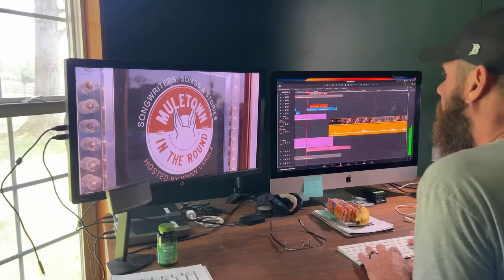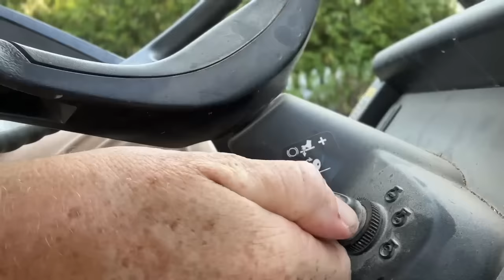9/21/2023 - This Week on the Farm - (moving turkeys, cabin, homemade pasta & more)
It seems like the weeks are flying by and before this one gets away from us, we decided to try to capture and share a few of our favorite moments from this week around the farm:

- the schoolhouse kiddos, Ms Rebecca, Chef Patty and everyone helped move the turkeys from the movable shelters to a larger open area.
- we made some progress on getting the foundation set the Writer's cabin that the Dougherty boys from Ohio made out of oak timber-frame at the Festival this past June.
- Mikel's hard at work on editing the first few episodes of the new season of Muletown In The Round that will debut this December on RFD-TV.
- We moved Millie the milk cow from the big barn on the other side of the farm to the school livestock barn.
- and Chef Patty showed the children at school how to make pasta by hand.